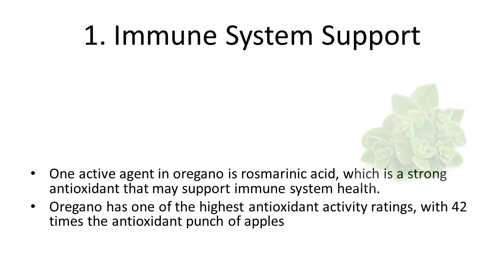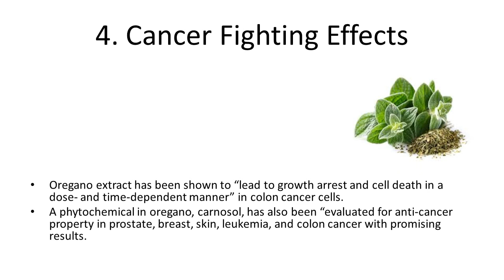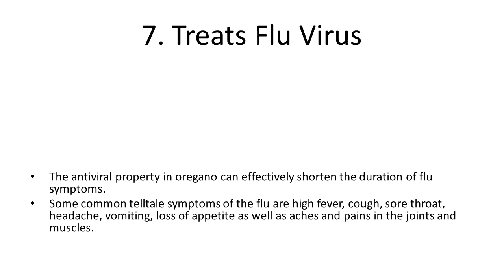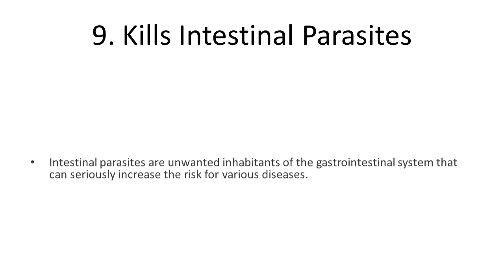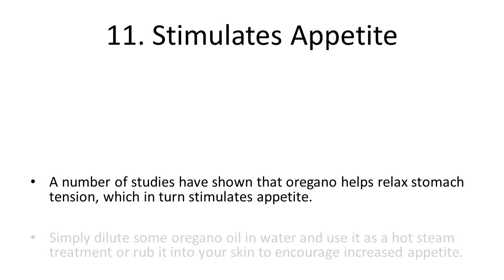Top 10 Health Benefits and Advantages of Eating Oregano